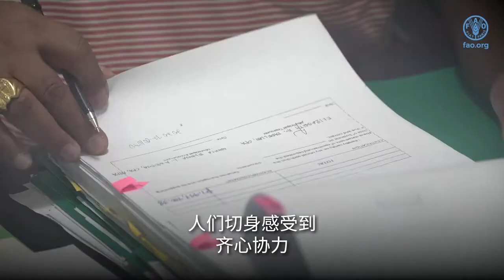更好 环境 如何 改变生活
在菲律宾，联合国粮农组织 为政府 提供技术支持
修复 森林和景观。

创造更好环境 对于实现全球 可持续发展目标 至关重要。
森林是社区 创造环境、社会以及经济福祉的重要来源。
但是，人类活动 和自然灾害 破坏生物多样性，降低农业粮食体系生产力。
Joel Timario Dupit
农民兼议员 保和省乌拜市圣文森特
森林火灾每年都发生。作物无一幸免，比如香蕉、红薯 还有吕宋芒。
在保和省，农民努力 减缓并适应 风险 构筑防火线，修复森林。

Danilo Bayron 农民
如果整个地区得到修复 种植树木，树木为我们 遮荫，保护水土 防止因土壤侵蚀引发的洪灾。
气候智慧型 景观管理 创造经济机遇，提高农民创收
增加 收入来源。

Geoffrey Gulay 农艺师 保和省金杜尔曼市
伴随着植被 逐渐改善 更多的人找到了工作，而来本地观光的人越多，本地产品 销路越好 同时，我们还修复森林。
保障 更好环境 造福所有人，提高生物多样性，打造更具韧性 更高产的 农业粮食体系。

在亚太地区，粮农组织支持 各成员国实现

更好 生产
更好 营养
更好 环境
更好 生活 造福所有人
不让 任何人 掉队

In the Asia-Pacific region, FAO is working with its Member Nations to help them advance to the 2030 Agenda by achieving Four Betters: better production, better nutrition, better environment and a better life – leaving no one behind. This short video looks at how forest and landscape restoration is helping to achieve a better environment in the Philippines.